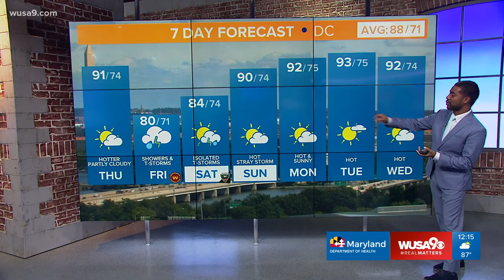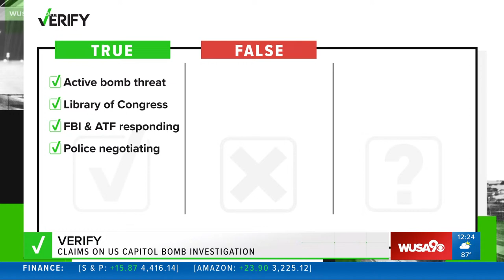Capitol Bomb Threat: WUSA9 Special Report on 'Active Bomb Threat' Near Library of Congress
Authorities told WUSA9 that a man in a pickup truck outside the LOC is claiming that they have explosives in the vehicle and a detonator in their hand.